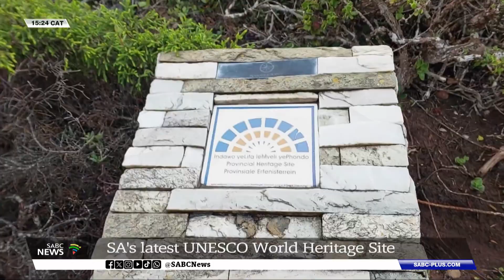Heritage Month | Looking into the heritage site of the origin of modern human behaviour in SA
With South Africa celebrating Heritage Month, we take a look at the Pinnacle Point Caves at Mossel Bay in the Western Cape. It's an important site for understanding not only our heritage but also that of humanity as a whole.

The caves show evidence of modern human behaviour, dating back more than 160 thousand years.
The discoveries were made by an international team, headed by paleoanthropologist, Professor Curtis Marean, from the Institute of Human Origins of Arizona State University, as well as researchers from South Africa, Australia, Israel and France.

The site recently received UNESCO World Heritage Status in the category "The Emergence of Modern Human Behaviour".